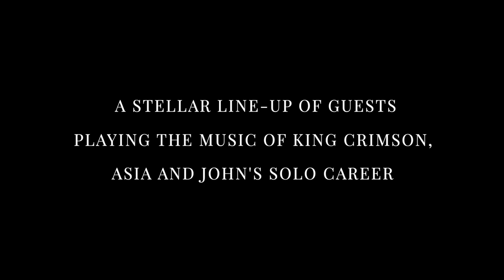John Wetton - An Extraordinary Life - Show Stream Now Available On Demand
IN AID OF CHARITY WHO CARED FOR JOHN

Lisa Wetton, (John's wife) Dylan Wetton, (John's son) and QEDG Management are delighted to announce that the memorial concert held in memory of JOHN WETTON (Asia, King Crimson, Family, Roxy Music, Uriah Heep, Wishbone Ask, UK,) on August 3rd, 2023 at Trading Boundaries in East Sussex is now available to steam on demand.  The event saw friends and family of the late lead singer and guitarist gather together to celebrate the life of this extraordinary musician.  An all-star line-up of legends, who were friends and collaborators of Wetton’s, performed songs from throughout his incredible career.

The memorial event was  hosted by Prog Magazine’s editor, Jerry Ewing, alongside Geoff Downes (The Buggles, Asia, YES), Steve Hackett (Genesis, GTR)  and artist Roger Dean.  The list of

Geoff Downes commented “I am very excited to be a part of the upcoming John Wetton Tribute.  As you all know, I had a very close and unique writing partnership with John, and we were dear friends, brothers and band mates for many years.”

Wetton died on 31st January 2017, as a result of complications due to cancer.  He spent his last days being cared for by the charity Macmillan Caring Locally, at the Macmillan Unit, Christchurch Hospital in Dorset.  As a gesture of recognition towards his fans who supported Wetton right up until his death, John’s family and management have decided to allow this unique event to be live streamed so that it can be enjoyed across the globe.  They have also identified the memorial as being the perfect opportunity to highlight the fantastic work done by Macmillan Caring Locally and to raise much-needed funds for the creation of a special hospice suite dedicated to the star.

Lin Sharp, Fundraising and Communications Director for the charity commented “It was a privilege to care for John in the final days of his life and we are so grateful to his wife, Lisa, for her continued support.  All monies raised will go to fund a room as a legacy to John, named The John Wetton Suite. A massive thank you to you all for making this possible.”

John’s son Dylan went on to say “I am delighted and humbled that so many legendary artists who worked with my Dad over the years have agreed to come together both to honour him and raise vital funds for the charity which supported him during his last days.”

Tickets for the live stream can be purchased now with all proceeds going to Macmillan Caring Locally.  In an effort to raise further funds, a special online auction will run alongside the evening’s proceedings boasting some unique lots, including a guitar owned by Wetton himself.